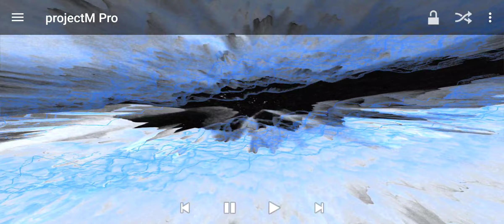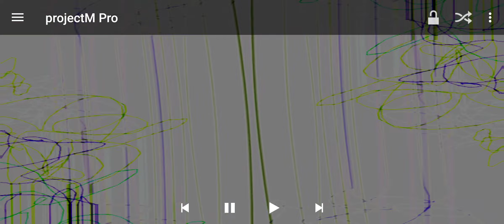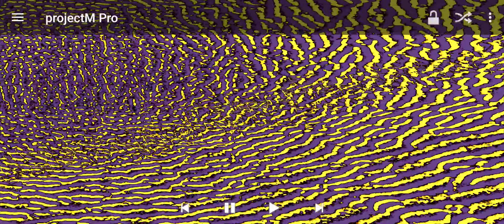Creeper (with projectM visualizer)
An old song with new visuals. Recorded sometime around 2012